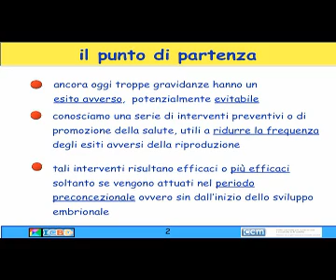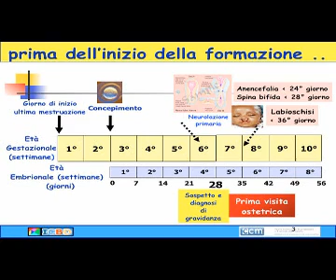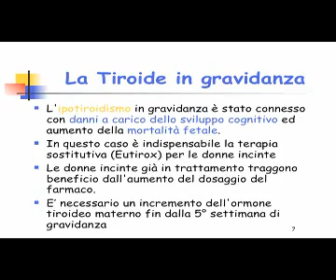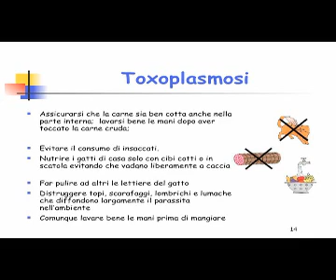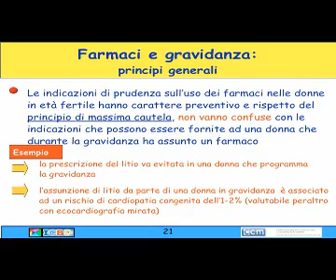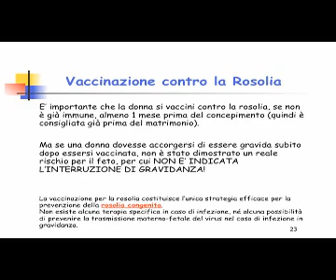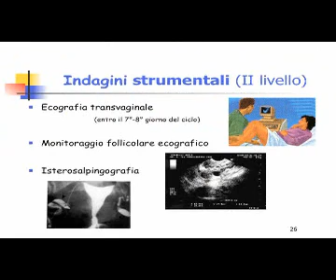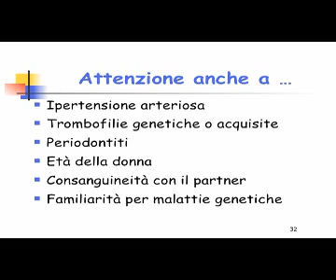Counseling preconcezionale I parte.wmv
Indagini diagnostiche e comportamenti da adottare in fase preconcezionale per prevenire e ridurre gli esiti avversi della gravidanza